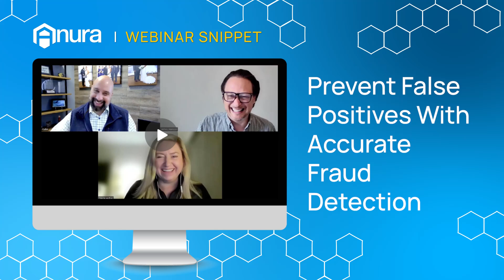Prevent False Positives With Accurate Fraud Detection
Accurate Fraud Detection and the Impact of False Positives: In this video, we dive into the critical issue of false positives in fraud detection and the significant impact they can have on your business. Discover why many fraud detection solutions fail to provide the necessary accuracy, with some systems reporting a 15-50% false positive rate. Learn how these inaccuracies can affect your revenue and ROI, especially when businesses block legitimate traffic based on incorrect signals.

At Anura, we focus on delivering 100% accurate fraud detection to prevent costly mistakes. Unlike traditional fraud solutions that use a probability-based system to flag potential fraud, Anura’s technology ensures that businesses only block genuine fraudulent traffic—never legitimate users. Our fraud prevention system is built for precision, reducing the risk of false positives while maximizing the ROI for our clients.

False positives can be detrimental when dealing with sensitive data, like credit card transactions or lead generation forms. This is why it's crucial to choose a fraud prevention solution that prioritizes accuracy and reliability.

Watch now to understand how Anura's solution stands out by offering the most accurate fraud detection technology, ensuring that your business is protected without the costly mistakes caused by false positives.

For more information and to start safeguarding your business against fraud,